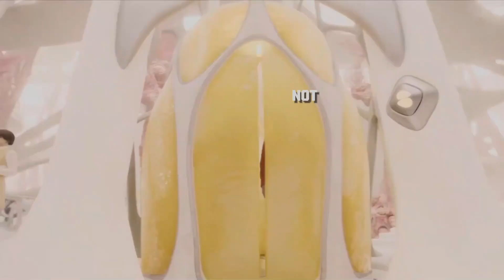mantis being the cutest insect of all time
Isn't Mantis everyones favorite ?
Its so sad we may not be seeing more of her.

If you have any video ideas and Suggestions on how to improve content , please feel free to let me know in comment section.
Your comments are highly valuable.